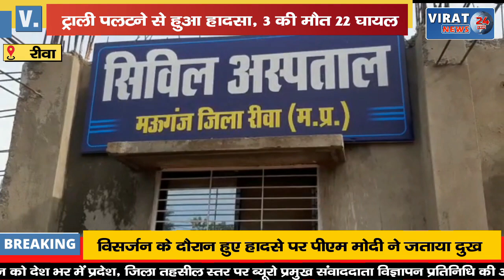🔻REWA BREAKING- प्रतिमा विसर्जन कर लौट रहे श्रद्धालु दुर्घटना का शिकार 3 की मौत 22 घायल